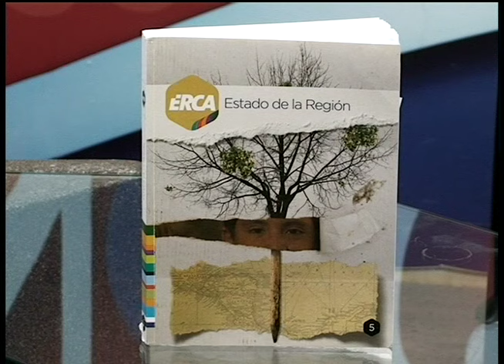Informe Estado de la Región: en Nicaragua hay crecimiento económico, pero debilidad institucional